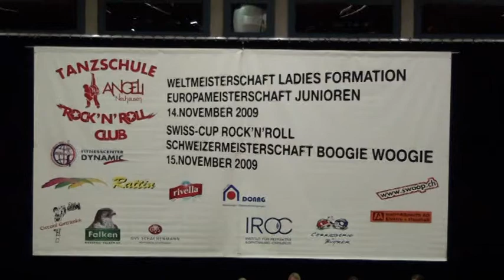ANGELS na Mistrovství světa v akrobatickém rokenrolu dívčích formací Senior 2009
Základní kolo